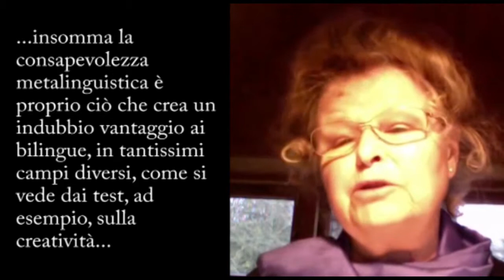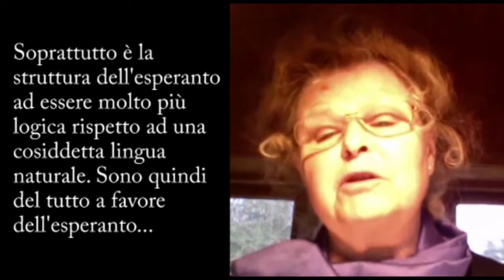Solo chi non sa niente dell'esperanto può pensare male dell'esperanto.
Intervento di Töve Skutnabb-Kangas, linguista presso l'Università di Roskilde in Danimarca, al Convegno "Internazionalizzazione della e nella lingua italiana", 8 febbraio 2013.